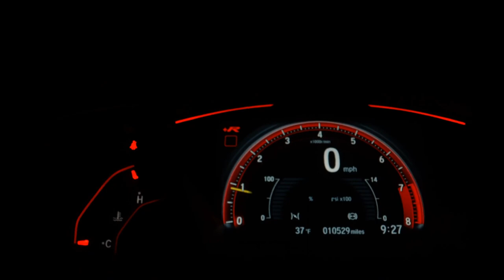RENAULT KWID - 2020 - São Bernardo do Campo/SP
||ROUTE 0KM E SEMI NOVOS MULTIMARCAS  /MENORES TAXAS! MELHOR AVALIAÇÃO NO SEU USADO! APROVAMOS SEU FINANCIAMENTO POR TELEFONE. FAÇA UMA COMPRA SEGURA! VENHA CONFERIR |FINANCIAMENTO SEM ENTRADA |TROCA COM TROCO |TAXAS ESPECIAIS| VANTAGENS PARA MOTORISTAS DE APP |Reservamos o direito de corrigir possíveis erros do anúncio| END: ESTRADA DAS LAGRIMAS ,77 RUDGE RAMOS SBC ||PREÇO ANUNCIADO PARA COMPRA A VISTA OU FINANCIADO SEM TROCAS||NA TROCA CONSIDERAR VALOR DE R$ 2.000,00 A MAIS.

Dados do Veículo
Veículo: RENAULT / KWID 1.0 12V SCE OUTSIDER
Ano: 2019/2020
Combustível: FLEX
Portas: 4 PORTAS
Câmbio: Manual
Cor: LARANJA
KM: 32.000

✅ Air Bag
✅ Alarme
✅ Ar Condicionado
✅ Ar Quente
✅ Desembaçador Traseiro
✅ Direção Hidráulica
✅ Encosto de Cabeça Traseiro
✅ Freio ABS
✅ GPS
✅ Rádio
✅ Rádio e MP3
✅ Retrovisores Elétricos
✅ Rodas de Liga Leve
✅ Travas Elétricas
✅ Vidros Elétricos
✅ Volante com Regulagem de Altura
✅ Limpador Traseiro
✅ Kit Multimídia
✅ Trio Elétrico
✅ Farol de Neblina
✅ Entrada USB
✅ Distribuição Eletrônica de Frenagem
✅ Bluetooth
✅ Porta Copos
✅ Direção Elétrica
✅ Bancos Esportivos
✅ Rádio USB
✅ Som Original